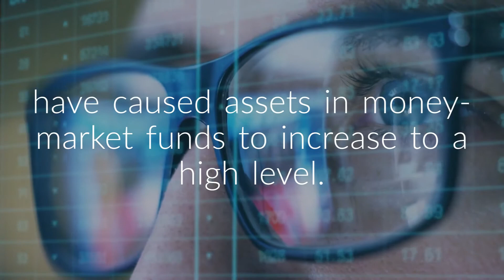Maryland Investors: Alternative Investments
In a recent article, The Wall Street Journal reported that investors have rarely been this flush with cash.  The economic uncertainty due to the pandemic and the volatility of the stock market has caused assets in money-market funds to increase to approximately $4.6 trillion, the highest level on record according to Refinitv Lipper.

The question becomes should an investor be “out of the market” until things settle down or should they seek to find alternative investments to produce satisfactory results.  Even in the middle of this uncertainty, residential rental property has been a stable performer.

Learn more and get a free Rental Income Properties Guide